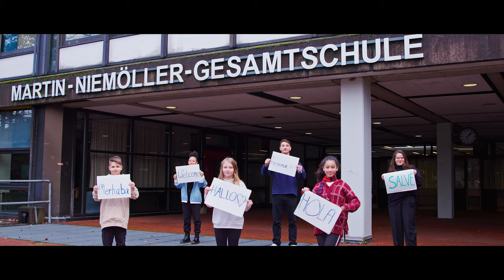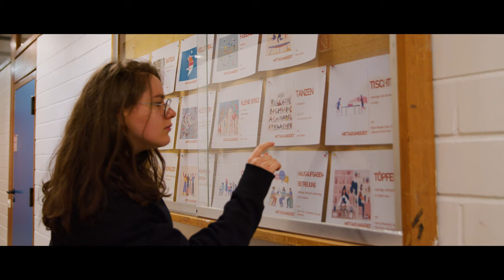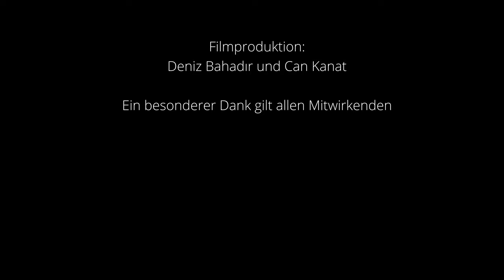Die Martin-Niemöller-Gesamtschule stellt sich vor